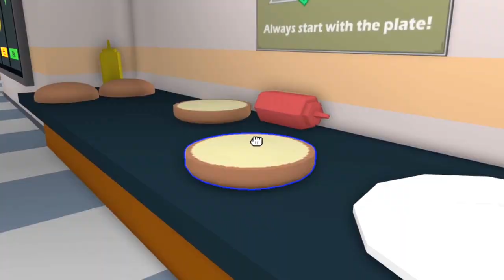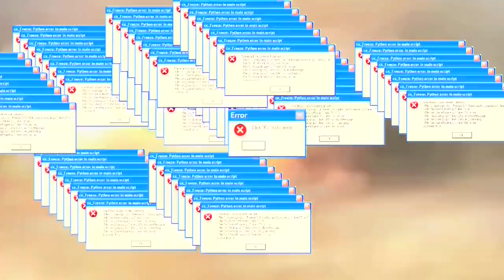ROBLOX Cook Burgers Funny Moments (MEMES)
Roblox Cook Burgers Funny Moments, another roblox meme edit. Roblox funny moments with memes. Inspired by @Buur , @cKev and @Craxel

Another roblox funny moments video, yes, you should watch it. I still don't know what to write here. Roblox Cook Burgers Funny Moments, Roblox meme edit.